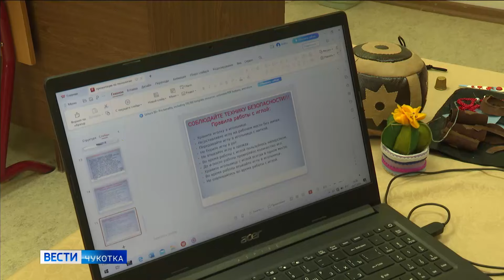Девочка Светлана ищет семью